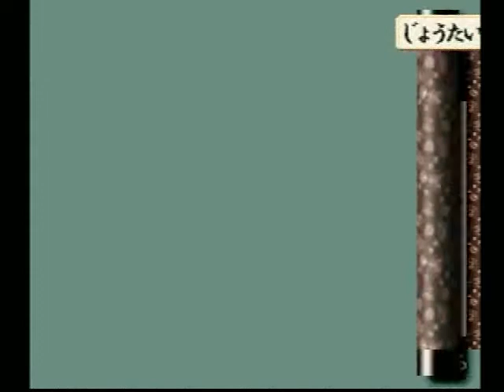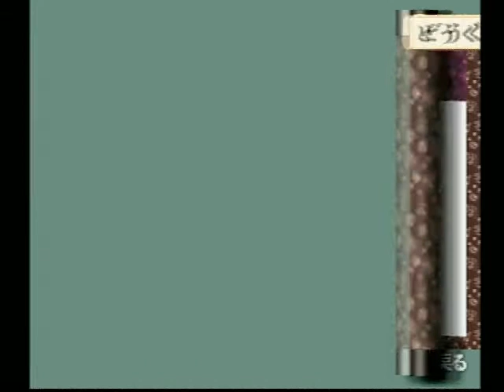PS犬夜叉 045